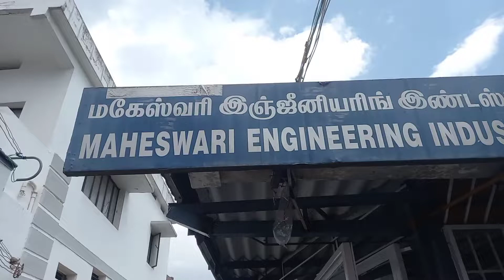MEI FABRICATION WORKS